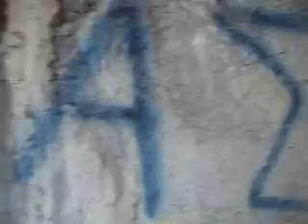Σπηλιά Αγ. Γεωργίου, Καλυθιές-Ρόδος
Το σπήλαιο του Αγίου Γεωργίου στις Καλυθιές (Ρόδος)